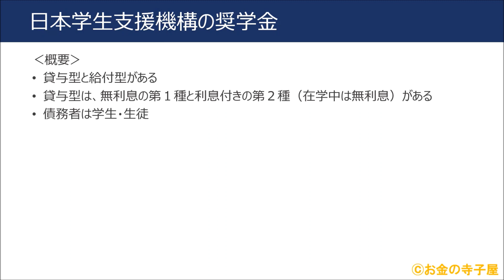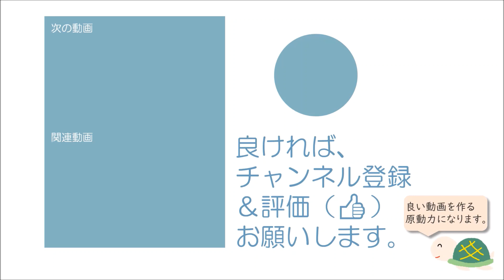ＦＰ３級本格講座07－教育資金プランニング